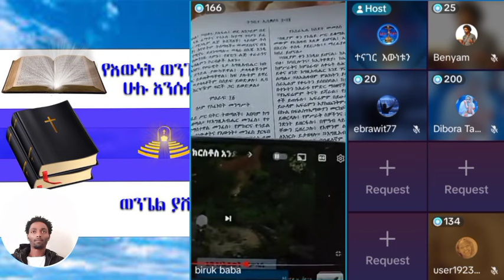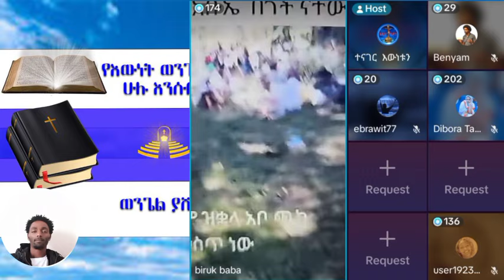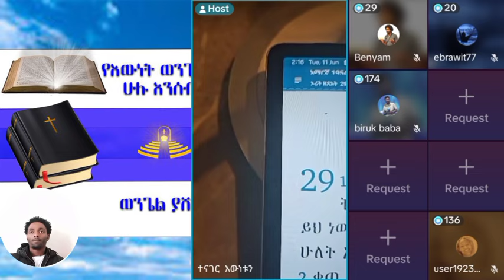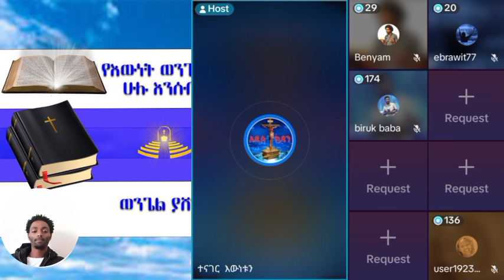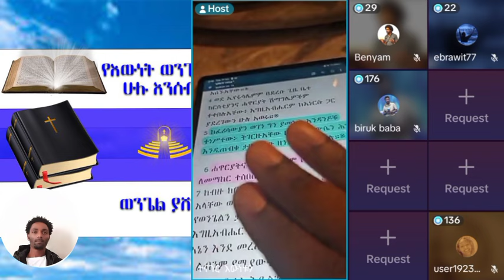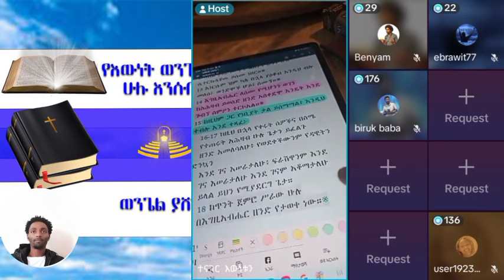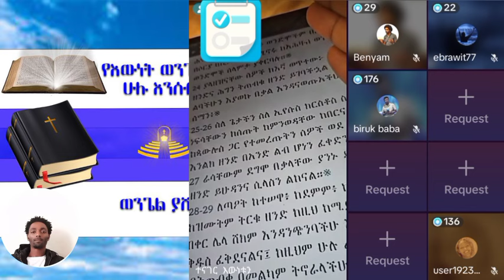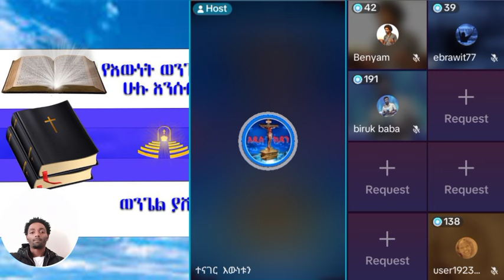| ኤርሚያስ አበበ | faithline ኤል ቃል | የወንጌል tube ተናገር እውነቱን| አማን ሻሎም| አቡና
chiristian ethiopia
ክርስቲያን ኢትዮጵያ
 marcil tv
 Ethiopian Prophet's
Yonatan Aklilu
 presence tv
cj tvzehabesha
መልካም ወጣት ዮናታን አክሊሉ
chiristian funny
Ebenezer Tadesse
Teddy Tadesse
 ETHIOPIA
ASHAM TUBE
 MARSIL TV WORLDWIDE
YENETA TUBE
 ZEHABESHA OFFICIAL
 መምህር ዘበነ
ABEL BIRHANU
 DONKEY TUBE
Israel war
EBS presence tv
cj tv
 ኢትዮጵያ
mezmur protestant
protestant mezmur non stop
 fana tv
kana tv
 kefa mideksa
እዮዳብ
BBC news
tb jushua
new English sing
Jesus
holy sprit
holy Bible
speak በስንቱ
ኦርቶዶክስ መዝሙር
ኦርቶዶክስ ተዋህዶ
መንጌል tube
ወንጌል ብቻ
ኤል ቃል
ቀይ ባህር ኢትዮጵ
feta dayliy

 chiristian ethiopia
ክርስቲያን ኢትዮጵያ
 marcil tv
 Ethiopian Prophet's
Yonatan Aklilu
 presence tv
cj tv
 ኢትዮጵያ
gospel songs
 fana tv
kana tv
 kefa mideksa
 ashu winner
 vot media
 Eyu Chufa
 Ethiopia
movie
አማርኛ ፊልም
ዮናታን አክሊሉ
zehabesha
መልካም ወጣት
chiristian funny
Ebenezer Tadesse
Teddy Tadesse
Dawit Getachew
EBC
Fana   Ayalew/BestEditor